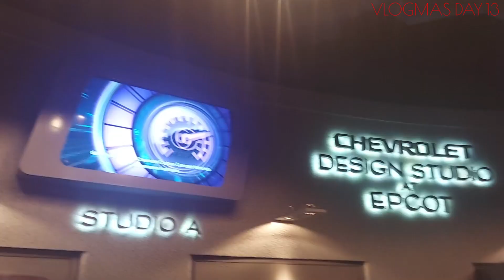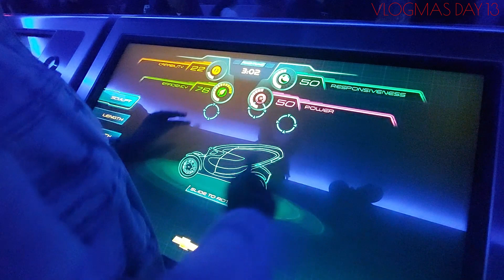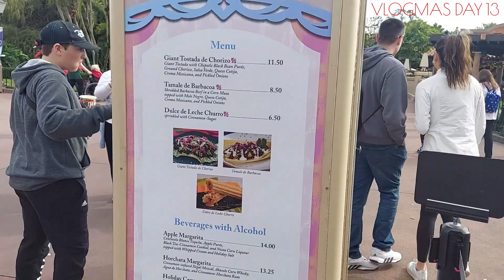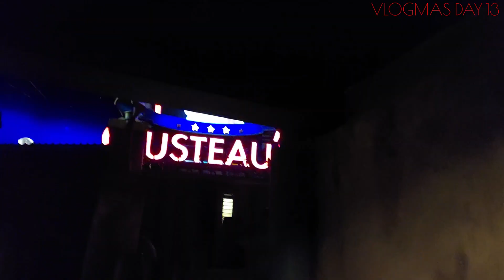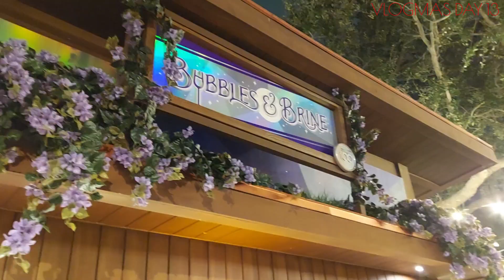VLOGMAS DAY 13: Disney's Epcot! My Favorite Park!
In this video, we visit Disney's EPCOT!